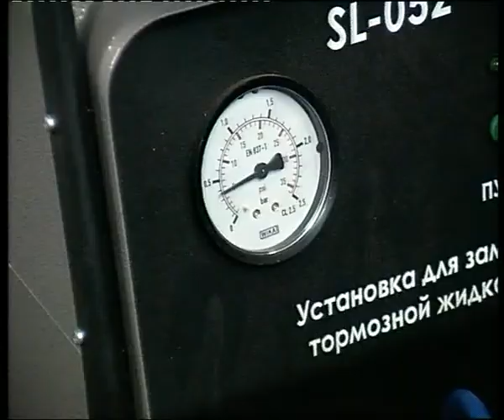Forsage prepearing race season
Челейкин - тюнинг центр "Форсаж" готовится к гонкам - prepearing race season .